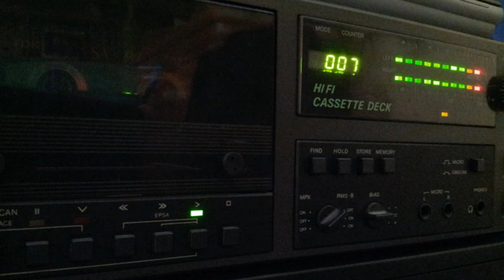[Tape 900] HR3 Clubnight - Ulli Brenner @ Paramount Park 1998-03-28 - T2 [side A]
Auf diesem Tape Teil zwei der HR3 Clubnight mit
Ulli Brenner im Paramount Park im Jahr 1998.